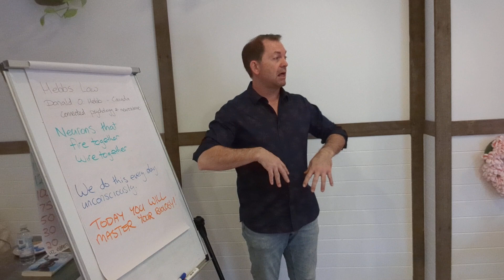Negative Thoughts - Hebbs Law - Short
Matthew Tait
Fork in road coaching

Anxiety Antidote - Calm Your Past, Your Present and Your Future

Ebook - 100 Ways to calm anxiety
Complimentary Ebook by Matthew Tait

Ebook - Resolve internal conflict.

00:00 Intro